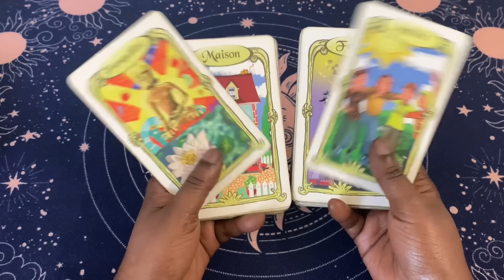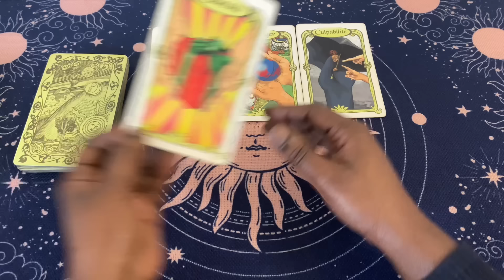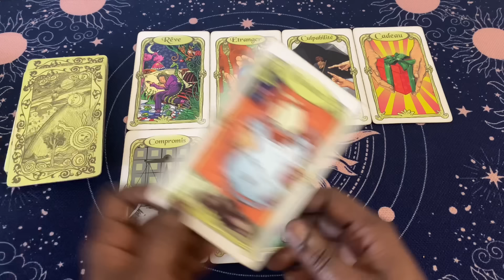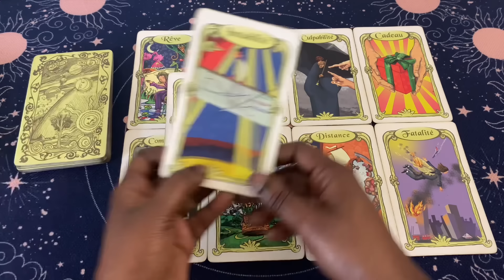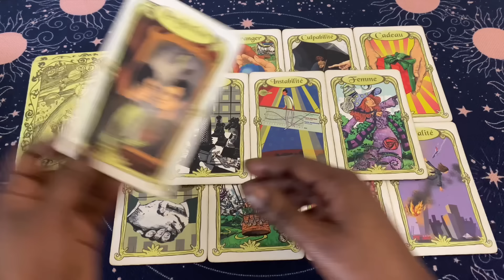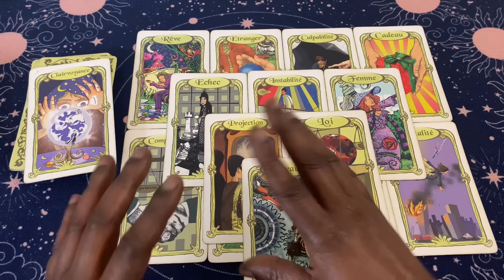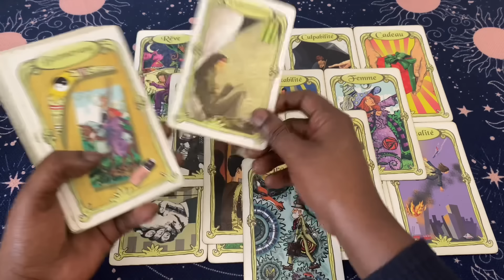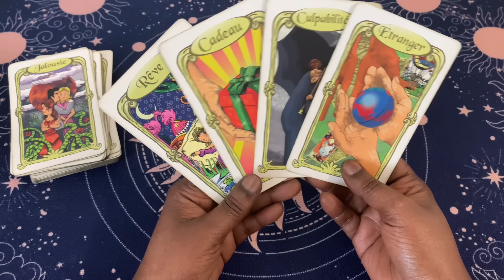Cette personne vient te présenter ses excuses 🤷🏾‍♀️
Loiseaubleuboutik.fr

Clarisse ✨